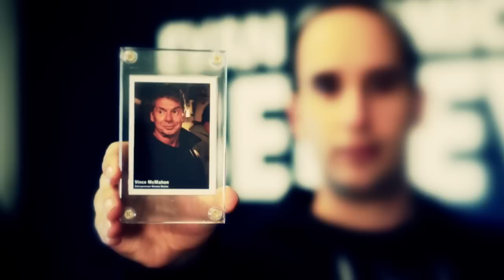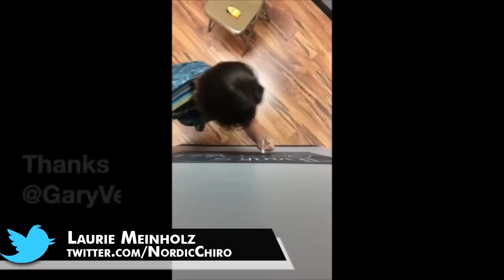Thank You @garyvee :)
Check out Gary's Latest Books:
* Crushing It!

Gary Vaynerchuk is one of the only YouTube channels that I consistently watch so I made a collab video with some of his other fans to say a big Thank You!